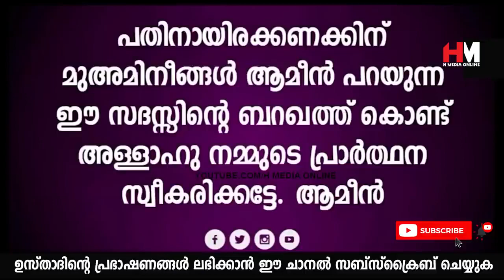ഭർത്താവ് ദേഷ്യത്തിൽ ആണെന്നറിഞ്ഞാൽ ഭാര്യ ചെയ്യേണ്ടത് | Safuvan Saqafi Pathappiriyam | Arivin nilav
Assalamualaikum,

Topic :-
ഭർത്താവ് ദേഷ്യത്തിൽ ആണെന്നറിഞ്ഞാൽ ഭാര്യ ചെയ്യേണ്ടത്
Safuvan Saqafi Pathappiriyam
Arivin nilav
അറിവിൻ നിലാവ്
MOHABBATH MEDIA
Ramalan Nilav